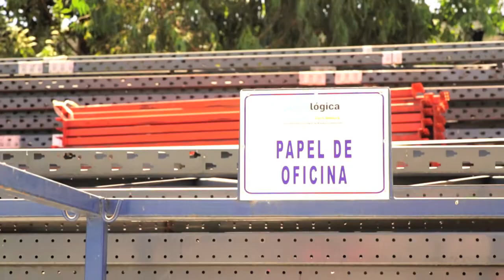Mentoría Juan Pablo Marín / Eco-lógica: Descubre tu propuesta de valor